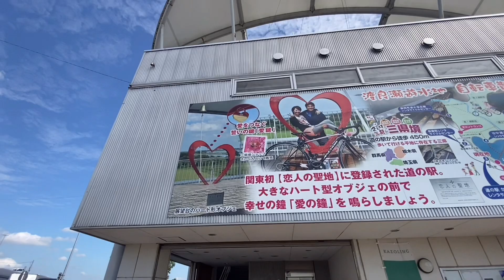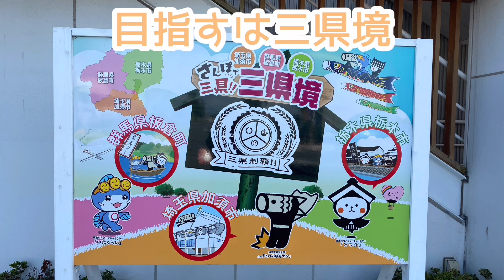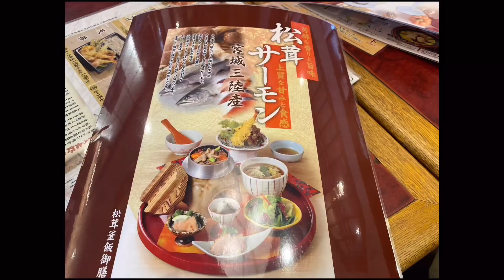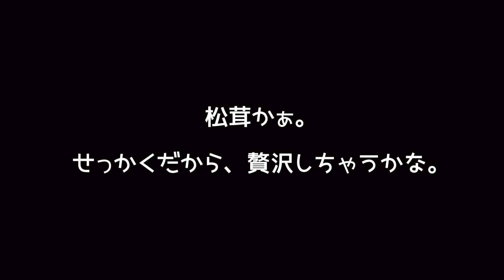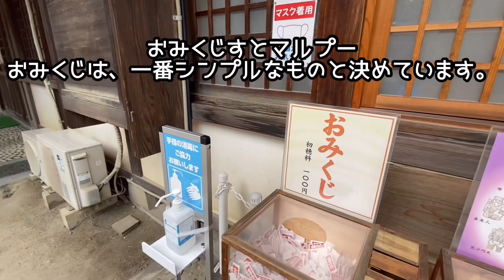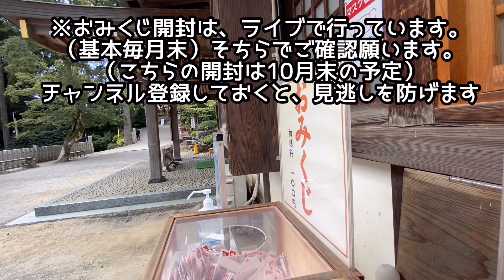第2話【原付ジョルノ号で行く北海道】「3県境をひとまたぎ?? それから筑波山を目指して」‹長編シリーズ（全25話）›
ホンダ原動機付自転車（50ccスクーター）ジョルノ号

前橋から群馬と栃木と埼玉の県境に寄って、さらに東へ！
今回は何が待っているでしょうか？？

毎回15分程度の動画なので、北海道に着くのはおそらく第4話くらいの話になると思います。

2021年、10月18日20:30第1話公開済（プレミア配信にて公開済）
次回は、10月25日20:30に第2話をプレミア公開します。（公開済）

長編になると予想されるため、第2回以降も、毎週月曜日20:30に1話ずつプレミア公開とする予定でいます。なるべく旅の【喜・怒・哀・楽】が伝わるような15分〜20分程度にまとめたいと思っております。

マルプーちゃちゃ丸